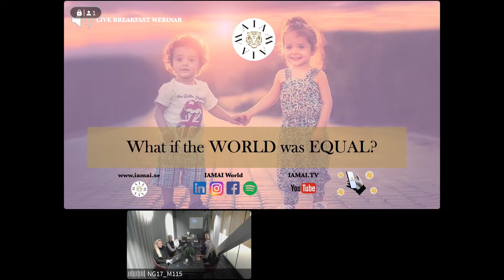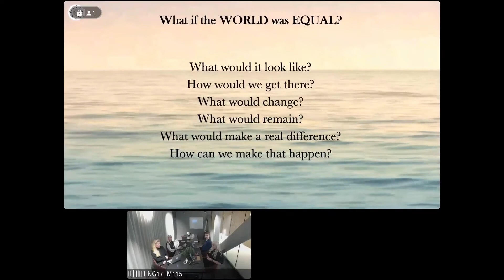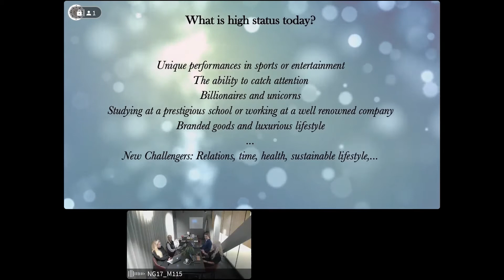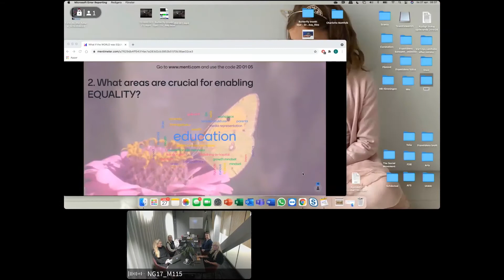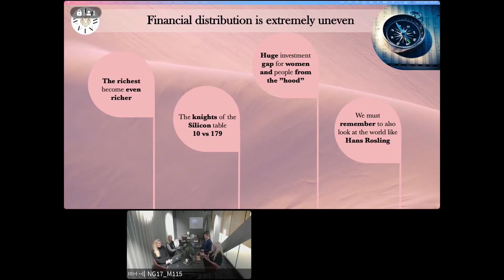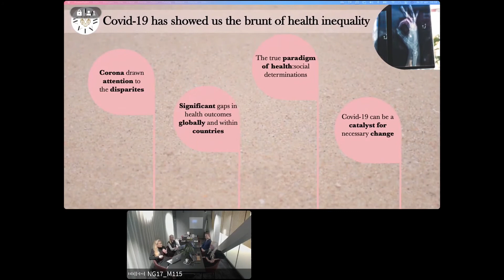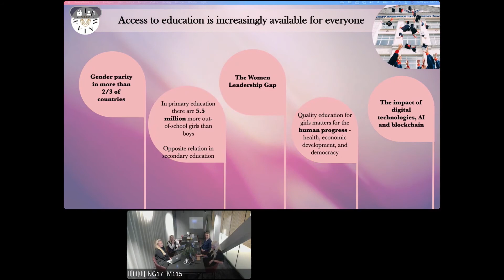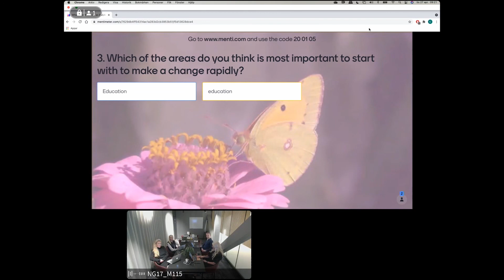IAMAI - What if the WORLD was EQUAL?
Vad är egentligen jämställdhet och vad händer om hela världen är jämställd?

Under detta frukostseminarium diskuteras olika aspekter och områden av jämställdhet. Såsom jämställdhet inom finans, hälsa, utbildning, mångfald samt samhälle och värderingar.